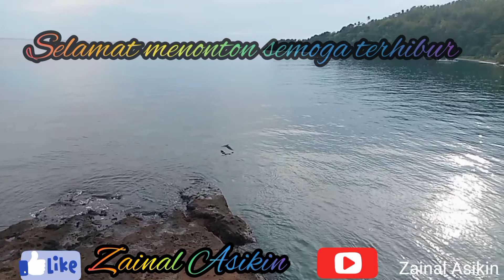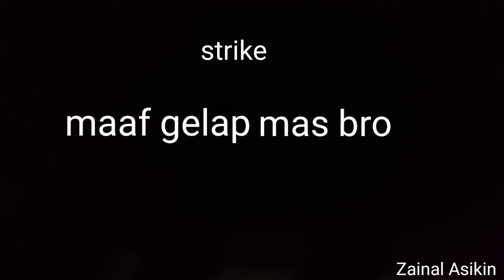mancing cumi" dan gurita 🦑🐙🎣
di pelabuhan petta Sulawesi Utara tabukan Utara
kampung bahagia
oke terima kasih semoga teman-teman yang menonton video ini terhibur
Zainal Asikin 🙏🙏🙏